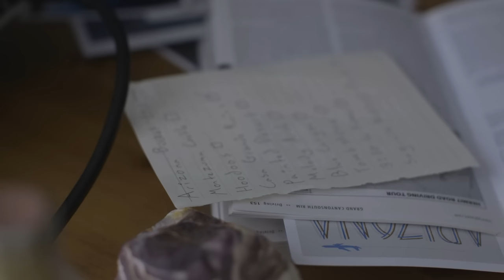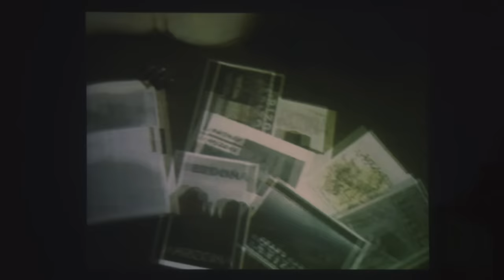Leaving Arizona Feat. Emma Bucknor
If you like this video and you think someone else will, please share it with that person :)

Lyrics
I’m leaving Arizona behind, so hard to leave I never got to say hello,
Ao Ill just say goodbye.
‘cos I’ve been planning all the things that we could do
And I already miss you like I knew I would.
I’m Leaving Arizona behind

There was thunder and there was lightening setting up the scene above the Superstition Mountains And I got a funny feeling inside
But I ignored all those warning signs telling me to run from you
And all the ways you want me to change

Chorus
So we’ll miss out on the sunrise when the sun paints the desert red
And all the lights of Phoenix fade away.
So we’ll miss out on the sunsets putting California to bed
And all those walks along moonlit trails.

Under December skies, we’re playing out the script that you wrote for us,
But I didn’t read between the lines.
So I’ll pretend none of this is true and I’ll come back soon,
And I don’t know why we had to leave it like this

Filmed in Aberystwyth, Ceredigion and Tywyn in Wales.
Music and Lyrics: August Hall & Emma Bucknor IG @emma.janeleni

Directed, Shot and Edited by Samuel Aitken & Ashley Morgan (AfonGarde Productions) IG @afongarde

Mentorship and feedback on drafts provided by:
Rob Wells IG@robwmusic / YT  @RobWells
Jeff Franzel IG @jefffranzel / YT  @jefffranzelmusic

With thanks to Aberystwyth University's Department of Theatre and Film Studies for the use of their music studio and filming equipment @aberystwythuni